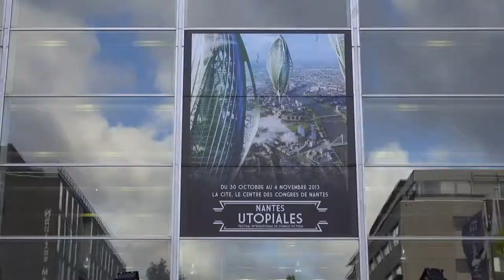Yvan Bidiville - 33e itération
A l'occasion des Utopiales 2013 à Nantes, Yvan Bidiville nous présente son premier roman : «  33e itération »  oublié aux éditions Rivière Blanche.